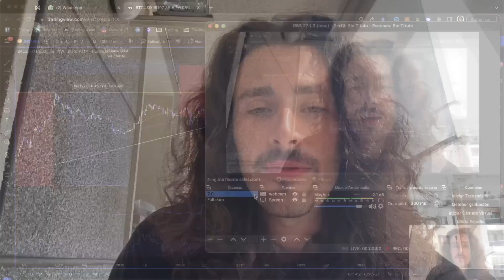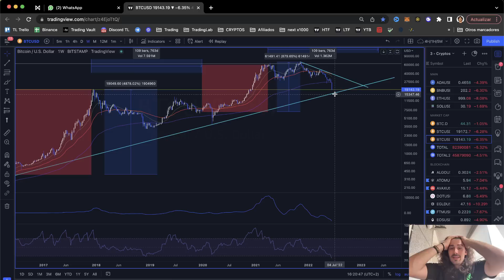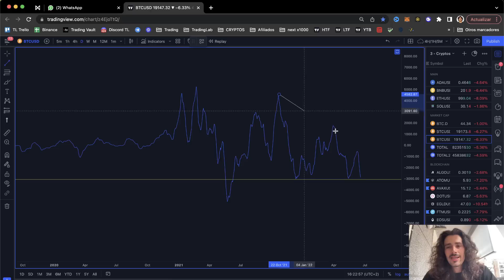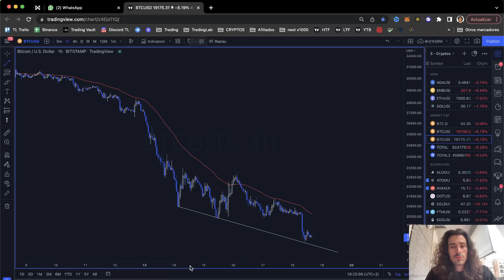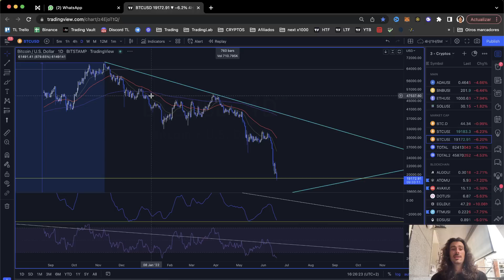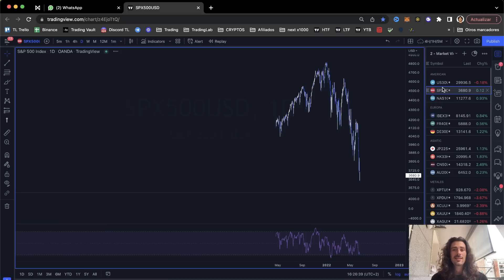¿Hay ESPERANZA en BITCOIN para subir? (última hora)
Es la más sincera opinión que tengo sobre la situación actual y el precio de BITCOIN. ¿Queda esperanza en subir para bitcoin